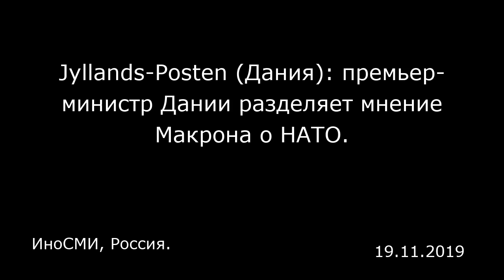Jyllands-Posten (Дания): премьер-министр Дании разделяет мнение Макрона о НАТО. ИноСМИ, Россия.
Jyllands-Posten (Дания): премьер-министр Дании разделяет мнение Макрона о НАТО.
ИноСМИ, Россия.

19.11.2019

Многие европейские страны раскритиковали президента Франции Эммануэля Макрона за слова о «смерти мозга» НАТО. А премьер-министр Дании Метте Фредериксен (Mette Frederiksen) заявила, что может понять позицию Макрона. «Не хочу вдаваться в подробности. Но основополагающий анализ, согласно которому НАТО оказалась перед вызовом, не лишен смысла, — сказала она. — Хочу сказать, что это очевидно, особенно в свете последних событий в Сирии». Вместе с тем Фредериксен подчеркнула, что «с датской точки зрения», сотрудничество в рамках НАТО — важнейший аспект европейской политики, сообщает Jyllands-Posten . Альтернатив НАТО она сегодня не видит, однако отмечает, что Европе стоило бы взять на себя больше ответственности за собственную безопасность. Материалы ИноСМИ содержат оценки исключительно зарубежных СМИ и не отражают позицию редакции ИноСМИ.